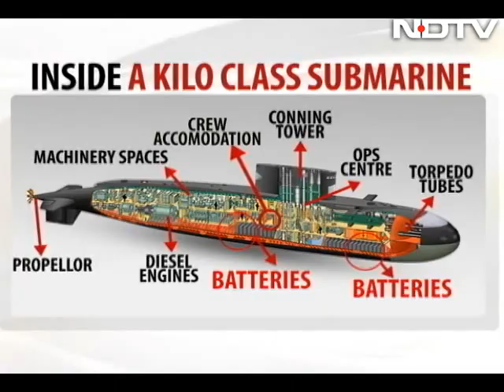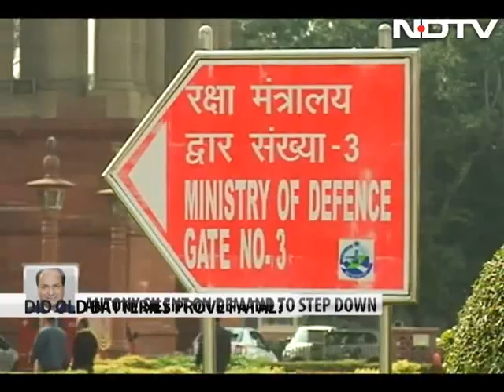Two officers died in INS Sindhuratna fire: Navy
Two officers who were missing since the fire on board submarine INS Sindhuratna on Wednesday have died, the navy today confirmed. Their bodies were found after the submarine was brought back to the Mumbai coast this morning.